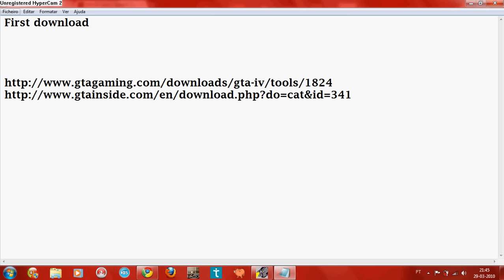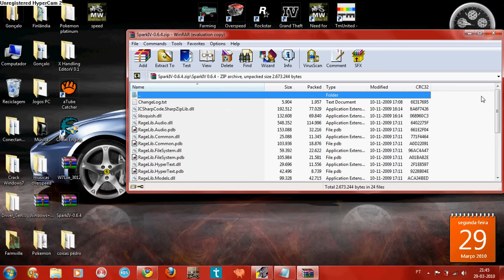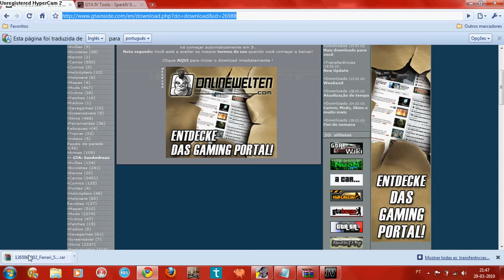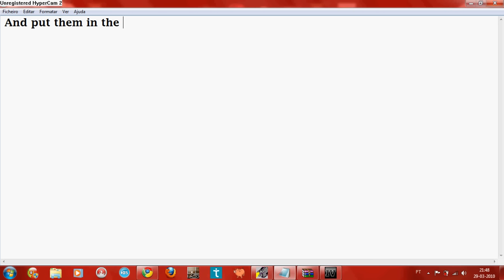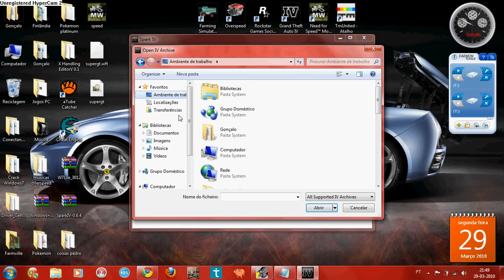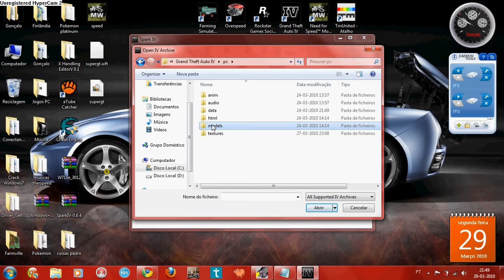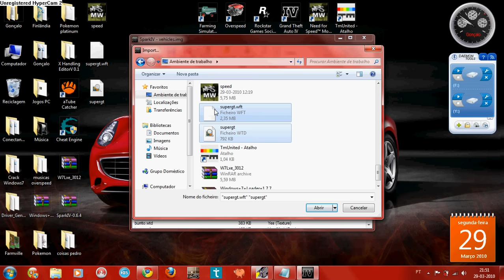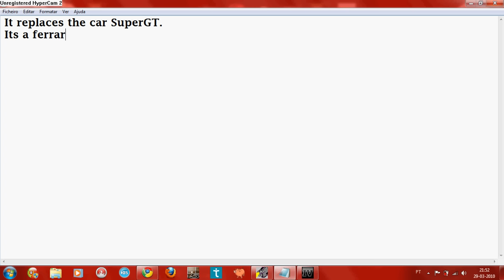Tutorial for PC- Install Car Mods GTA IV (HD)